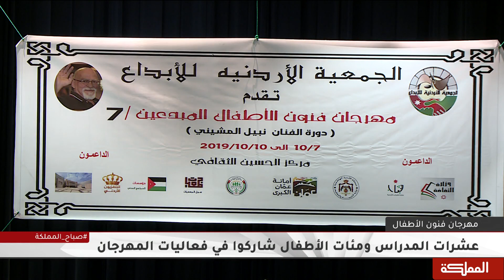انطلاق فعاليات مهرجان "فنون الأطفال" بمشاركة واسعة من الأطفال المبدعين